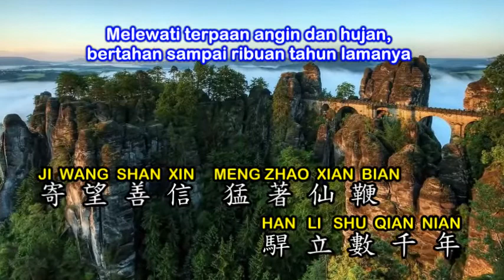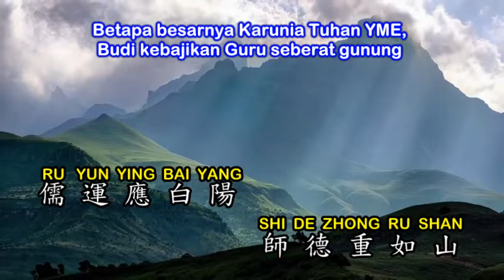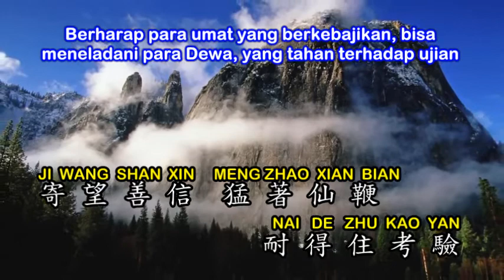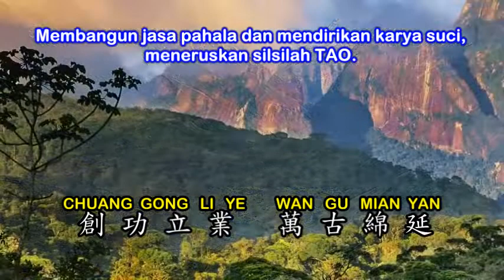天恩師德 Tian En Shi De (Karunia Tuhan dan Kebajikan Guru)